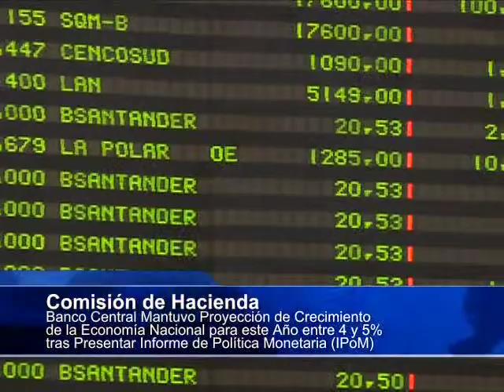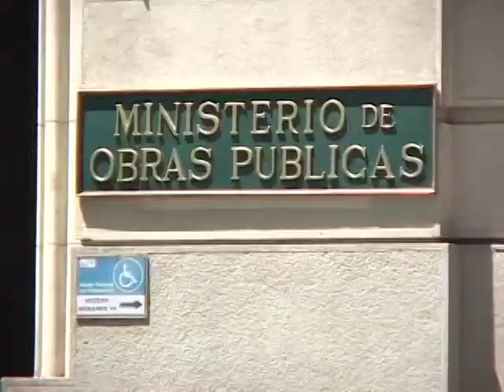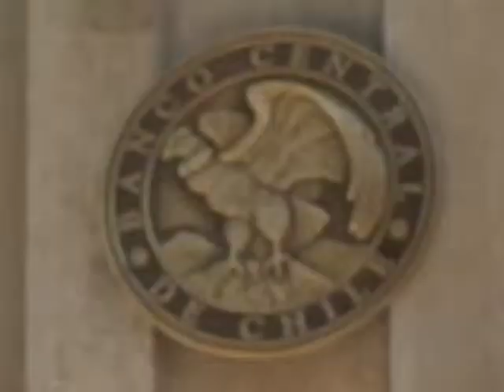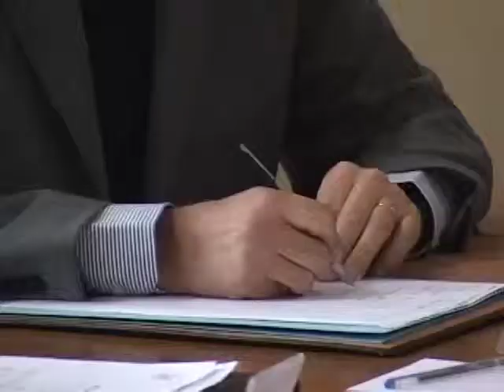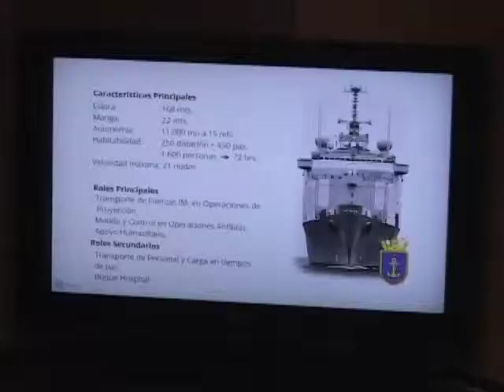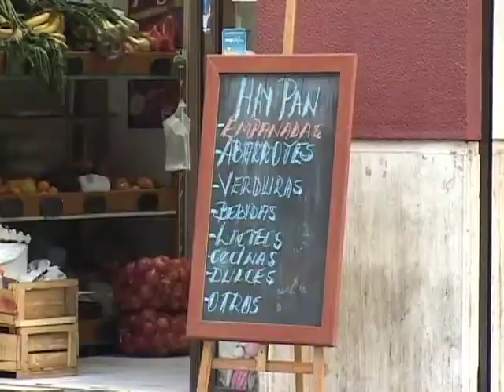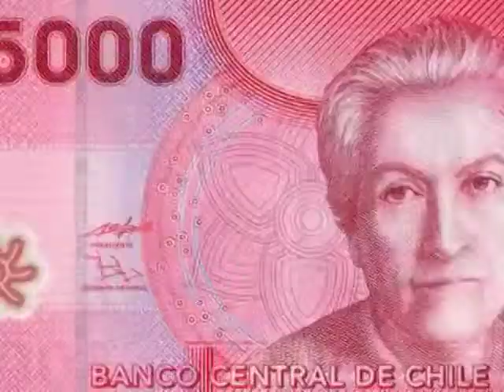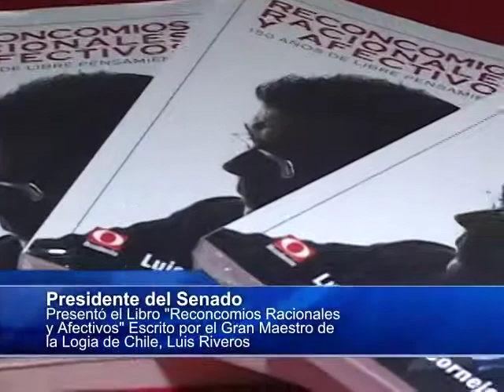Resumen Informativo TV Senado junio 2012 (Parte 1)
02:08 Banco Central da a conocer proyección de la política monetaria 2012
09:27 Senadores Zaldívar y García Ruminot manifestaron preocupación por rumbo de la actividad inmobiliaria
15:47 Sesión especial para analizar políticas públicas implementadas para combatir la contaminación del aire
20:04 Senadores se refieren a políticas del Gobierno contra la contaminación del aire |
23:49 Senado despacha proyecto de ley que crea un marco legal para las quiebras de empresas
25:57 Senadores comentan promulgación de la ley que crea inhabilidades para condenados por delitos sexuales contra menores
31:54 Opinión de senadores sobre resultados del Imacec de abril
35:27 Senadores esperan pronta discusión de la Ley Reservada del Cobre despachada por la Cámara de Diputados
40:28 Senador Quintana opina sobre modelo de fiscalización de colegios del Ministerio de Educación
43:58 Senador Prokurica se refiere a la necesidad de Codelco de explotar el litio con valor agregado
47:38 Senadores recurrirán al TC para revertir decisión del Ejecutivo de otorgar concesiones a empresas privadas para explotar el litio
57:35 Informaciones emanadas desde la Vicepresidencia del Senado durante junio
1:03:24 Presidente de México es recibido por las autoridades del Senado
1:11:21 Comisión de Defensa del Senado visitó las instalaciones de nuevo buque de la Armada
1:17:31 Integrantes de la Comisión de Economía calificaron de positivo el aumento en la creación de empresas
1:20:55 Resúmen del trabajo legislativo de la Comisión de Educación del Senado
1:25:41 Comisión de Constitución, Legislación y Justicia aprobó dos artículos sobre prevención y sanción de violencia en el fútbol
1:30:18 La Comisión Especial Mixta de Presupuesto recibió a la directora de Presupuesto, Rossana Costa
1:34:18 Comisión de Trabajo aprueba proyecto para aumentar el plazo de ausencia del trabajador por cáncer de algún hijo
1:37:42 Senadores de Renovación Nacional se reúnen con ministro del Interior
1:42:13 Senador Hernán Larraín encabeza conformación de red regional pro transparencia
1:51:33 Senadora Rincón opina sobre propuesta de sueldo mínimo de la CUT
1:54:39 Bloque con noticias del Presidente del Senado, Camilo Escalona